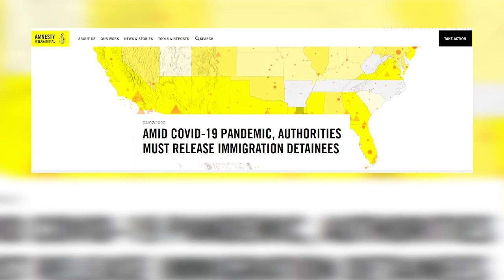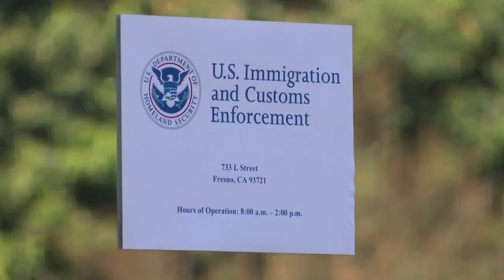ICE Hunger Strikes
Asylum seekers and other detainees in ice facilities have launched protests because they fear for their lives due to reports of the spread of COVID-19 within ice facilities. Washington correspondent Alexandra Limon reports Amnesty International alleges ICE detention centers are putting detainees lives at risk.